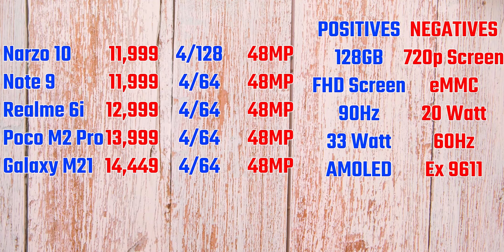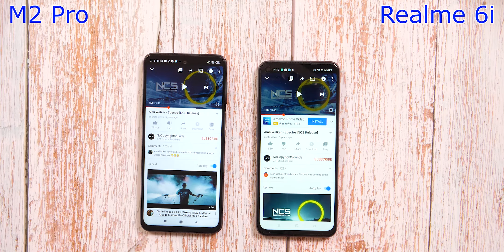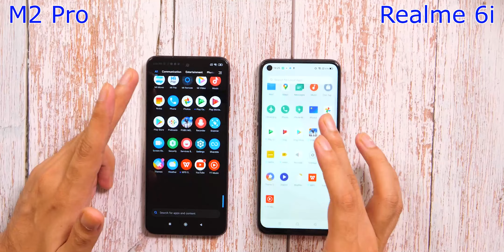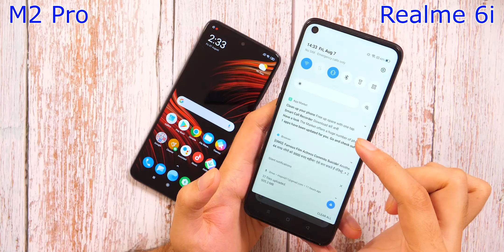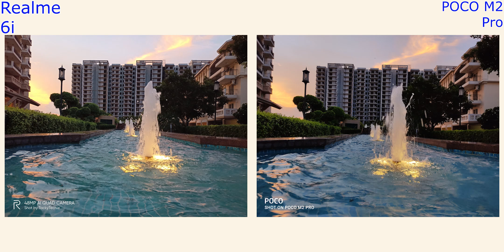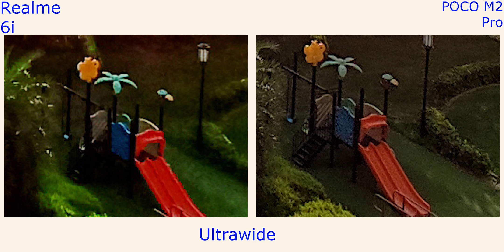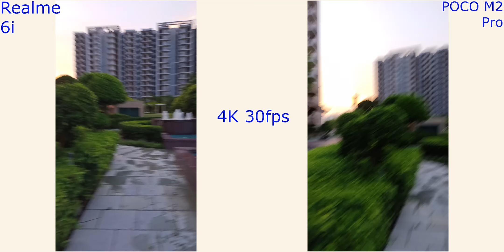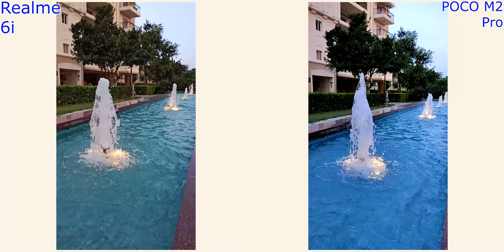POCO M2 Pro vs Realme 6i FULL Comparison | Cameras | Gaming | Best Phone under 15K in August 2020!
Realme 6i Price in India starts at Rs 12,999 and POCO M2 Pro price in India starts at Rs 13,999. In this video we do Poco M2 Pro vs Realme 6i Full Comparison, Realme 6i vs Poco M2 Pro Camera Comparison, Realme 6i vs Poco M2 Pro Speed Test and Poco M2 Pro vs Realme 6i Camera Test. I also compare Poco M2 Pro vs Redmi Note 9 Pro and Realme 6i vs Redmi Note 9 and Redmi Note 9 vs Narzo 10 to give you a best phone under 15K in august 2020 or the best phone under 15000 in India!

00:00 Hi Hello
00:37 Competition Explained
03:06 Build and Design
04:12 Display and Speakers
05:06 Performance and Specs
06:39 Gaming Performance
07:49 Software Experience
09:08 Battery and Charging
09:47 Camera Comparison
11:39 Selfies and Low-Light
13:02 Video Recording
14:25 Camera Verdict
14:51 Pros and Cons
15:28 Conclusion and Result
16:17 Best Phone Under 15K Declared

Zukira feat. Croobz - Freakshow (Instrumental Edit)